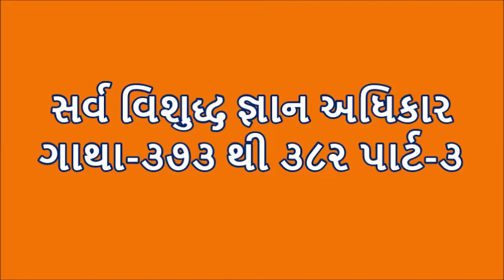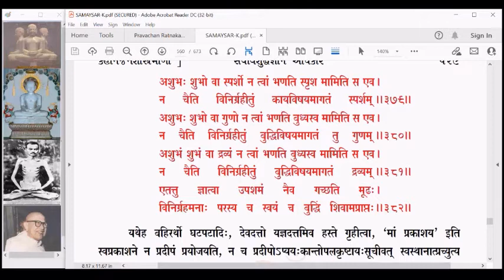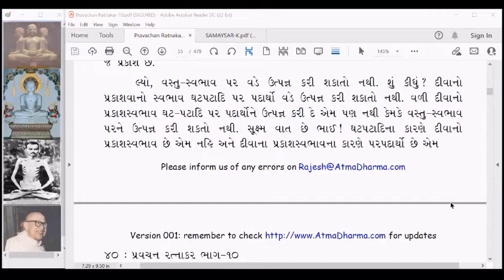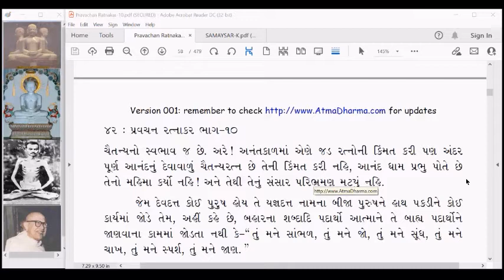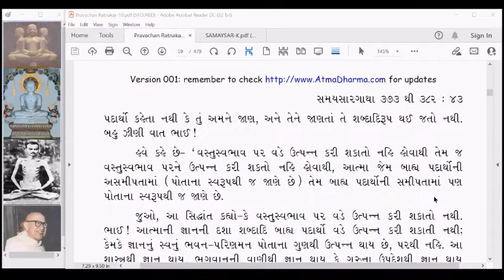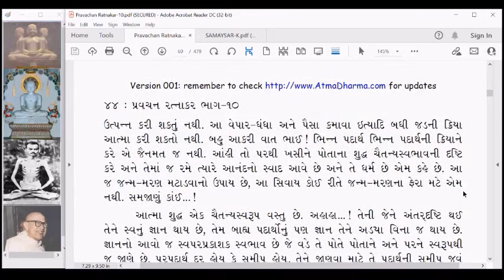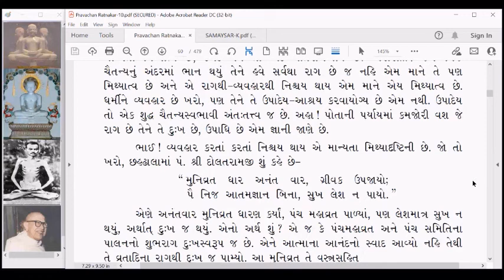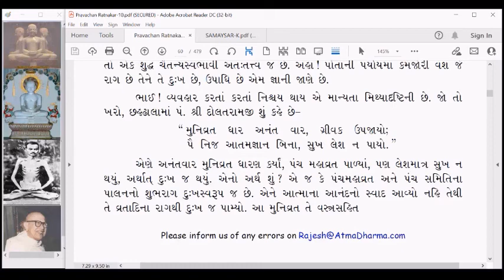SS638 Samaysar Sarva Vishuddh Gnaan Adhikar Gatha 373 to 382 part 3